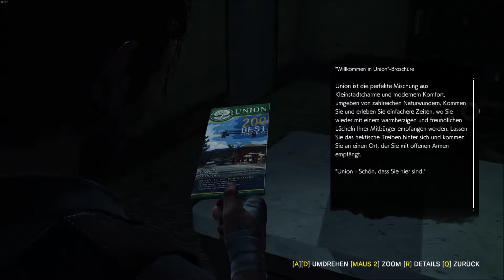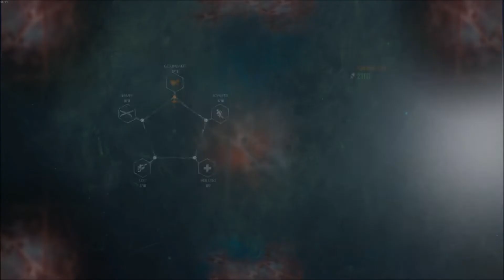Evil Within 2 Blind Gameplay Vids